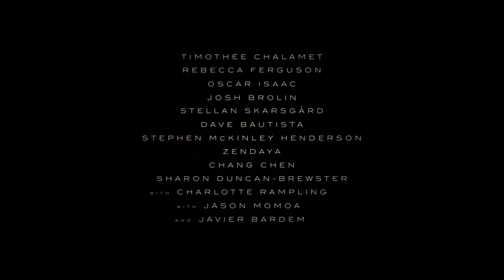DIUNA 2021 trailer3